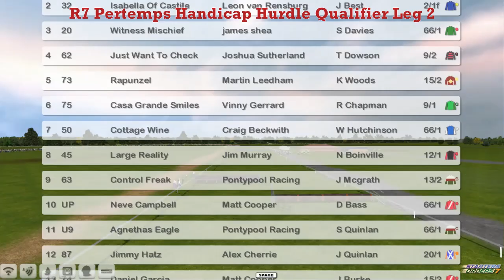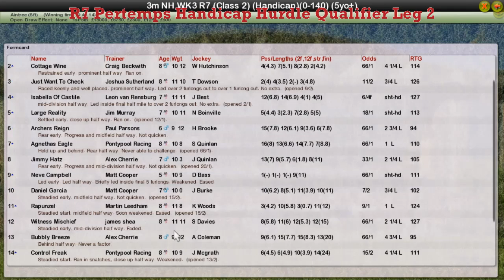NH WK3 R7 Pertemps Handicap Hurdle Qualifier Leg 2